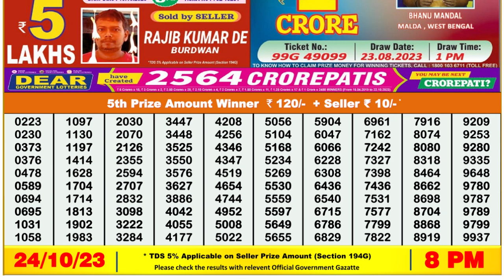🔴Dear Lottery Sambad Live 8pm today 24.10.23 Nagaland State Lottery Result